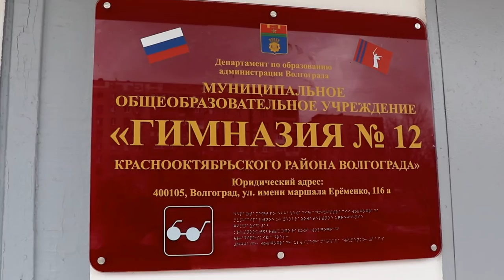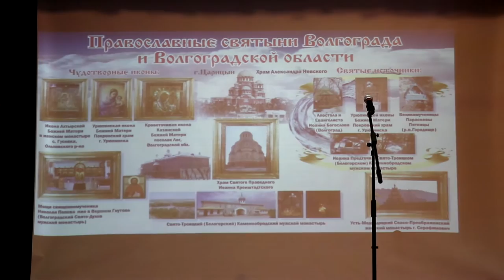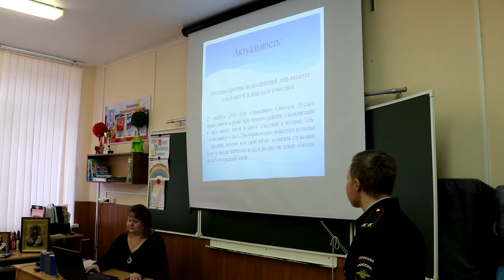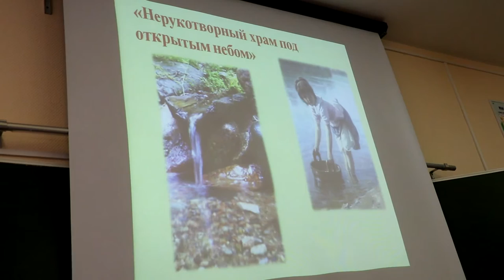Финал V фестиваля-конкурса «Православные святыни Волгограда и Волгоградской области».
Финал  V  открытого городского фестиваля-конкурса «Православные святыни Волгограда и Волгоградской области».

25 ноября 2017 года на базе МОУ «Гимназия № 12 Краснооктябрьского района  Волгограда» состоялся финал V открытого городского  фестиваля-конкурса «Православные святыни Волгограда и Волгоградской области».

Данный фестиваль-конкурс пятый год подряд проводится в рамках соглашения о сотрудничестве между департаментом по образованию администрации Волгограда и Волгоградской и Камышинской епархией Русской Православной Церкви. Проводится в целях духовно-нравственного воспитания, интеллектуального и творческого развития учащихся на основе деятельности, связанной с освоением отечественного историко-культурного наследия.

Из года в год растет состав участников фестиваля. В этом году  к защите было допущено  250 человек из  52   учебных заведений города и области (это учащиеся 3-11 классов образовательных учреждений, воспитанники воскресных школ Волгограда  и Волгоградской области, дети с ограниченными возможностями.)
 Членами жюри стали  священнослужители, краеведы, педагоги города Волгограда.

Торжественная часть началась с приветственных слов настоятеля прихода храма святого праведного Иоанна Кронштадтского  иерея Олега Иващенко, главного специалиста отдела общего дополнительного и дошкольного образования Краснооктябрьского ТУ ДОАВ Рогачевой Анны Сергеевны. После торжественной части все  участники разошлись на работу по секциям.
-«Учебно-исследовательские работы»
-«Социальные проекты»;
-«Литературное творчество»
-«Мультимедийные презентации и фильмы»
-«Изобразительное творчество» (рисунки)
-«Изобразительное творчество» (поделки)

Работа в секциях проходила в теплой, семейной обстановке, которую объединяла любовь к Богу,  бережное отношение к традициям своих предков и уважение к православным святыням родного края.

По окончанию Фестиваля   победители были награждены призами и грамотами, подписанными  руководителем департамента по образованию администрации Волгограда Ириной Анатольевной Радченко  и настоятелем прихода храма святого праведного Иоанна Кронштадтского священником Олегом Иващенко.  К юбилею Фестиваля   был выпущен сборник материалов, в который вошли лучшие социальные проекты и учебно-исследовательские работы обучающихся Волгограда и области.
Итог работ и выступлений детей показал интерес к изучению истории храмов, монастырей, православных святынь, жизни и подвига подвижников православной церкви в нашем крае. Наиболее ценным в работах разных художественных жанров является ярко выраженное личностное отношение авторов к православным святыням нашего края.
Поздравляем всех победителей  города,  области и благодарим всех за помощь в организации и проведении  данного мероприятия.
Да хранит Вас Господь!